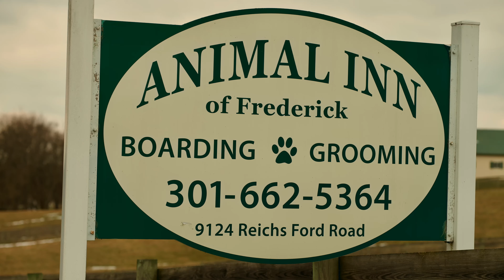Animal Inn of Frederick in 4k UHD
Over 30 Years of Experience - Animal Inn of Frederick is located off of I-70 across from the Frederick County Landfill. We are just minutes from the Villages of Urbana, Spring Ridge Community, Holly Hills Area and Lake Linganore Community. Offering personalized care by former vet technician with over 30 years of experience.